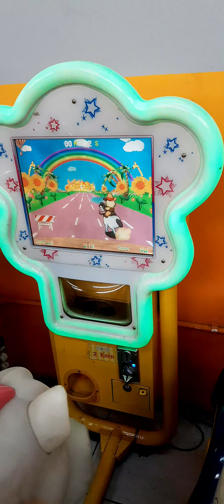ODONG ODONG KELINCI...🐇🐻‍❄️💗💗